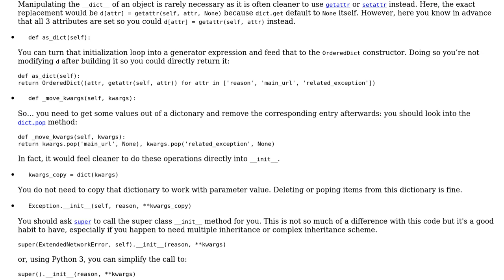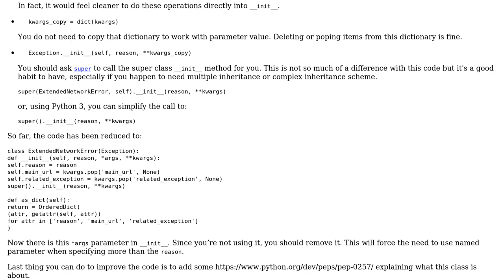Code Review: Extended exception for network errors in Python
With thanks & praise to God, and with thanks to the many people who have made this project possible! | Content (except music & images) licensed under CC BY-SA | Music | Images & others | With thanks to user LetMeSOThat4U user 301_Moved_Permanently user 200_success and the Stack Exchange Network Trademarks are property of their respective owners. You are responsible for your own actions.